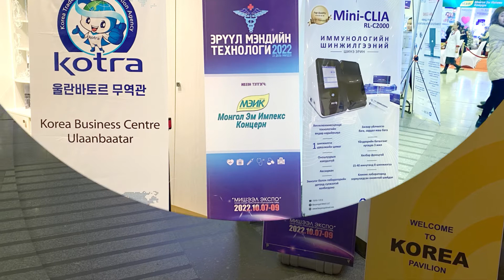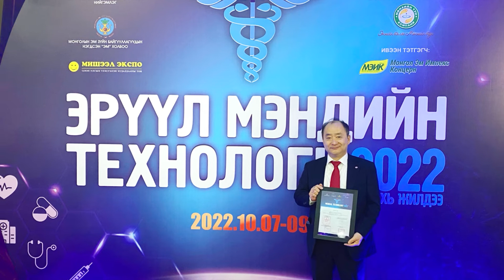[AILEE1963] 몽골 의료 산업 박람회 2022 참가 / Ailee at Health Technology 2022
【 (주)아이리 】
: 명품 의료기기 제조업체 주식회사 아이리

▶ 주소 : [본사] 부산광역시 사상구 가야대로 196번길 28
                [서울사무소] 서울특별시 강남구 논현로 733
                [미국 시카고사무소] 475 N. Martingale Rd., Suite 710, Schaumburg IL 60173, USA